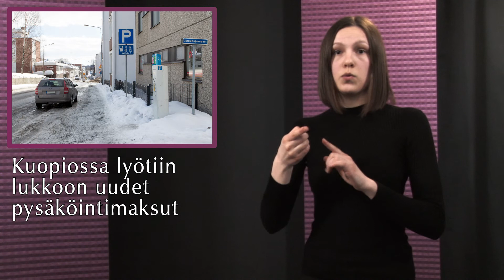Ajankohtaista Pohjois-Savosta viitotulle puheelle tulkattuna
Tiestön päällystysrahat vähenevät neljänneksellä.
Konttisen liiketaloon asuntoja.
Kuopion keskuskentälle halutaan 6000-paikkainen jalkapallokatsomo.
Kuopio löi lukkoon uudet pysäköintimaksut.
Kuopion torin laidalle tulee jopa 127 uutta asuntoa.
Uusi Kuopio tanssii ja soi -tapahtuman taiteellinen johtaja valittu.

Kantin ja Humanistisen ammattikorkeakoulun yhteistyössä tuottamat videot ovat kolmannen ja neljännen vuosikurssin viittomakielentulkkiopiskelijoiden harjoitustöitä. Tulkkaukset valmistellaan viittomakieltä äidinkielenään käyttävien kanssa yhteistyönä. Koosteita kehitetään mm. kuopiolaisten kuurojen antaman palautteen pohjalta.